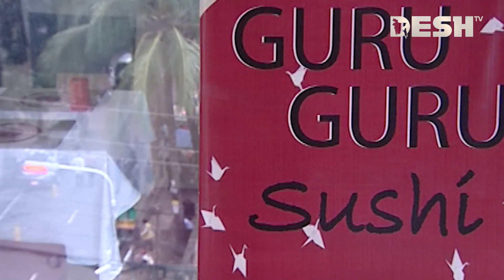রেইনবো এন্ড জাফর সুশি রোল | Rainbow Roll | Food Recipe | Sushi | Desh TV Lifestyle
»» About DeshTV

»» Office Address:
42, Shaheed Sangbadik Selina Parveen Sarak, Malibag 1217 Dhaka, Dhaka Division, Bangladesh